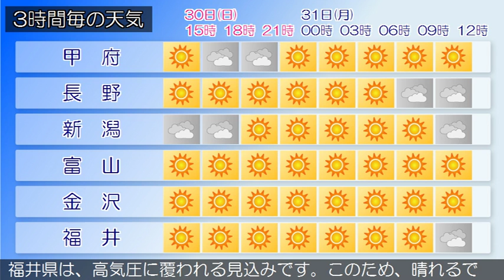2016/10/30 甲信北陸地方の天気予報 昼